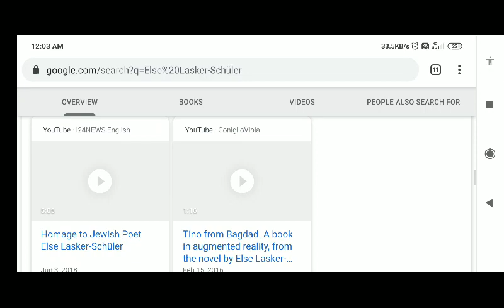Else Lasker-Schüler | Celebrating Else Lasker-Schüler February 7, 2020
Today’s Doodle, illustrated by Frankfurt-based guest artist Cynthia Kittler, celebrates Jewish German poet and artist Else Lasker-Schüler, widely considered one of the greatest lyricists to write in the German language. On this day in 1937, a Swiss newspaper published her famous poem “Mein blaues Klavier” (“My Blue Piano”), which is referenced in today’s Doodle artwork by the piano keys depicted on the camel’s back, alongside other symbols of Lasker-Schüler’s life and work.

Born in the western German town of Elberfeld on February 11th, 1869, Elisabeth Schüler was raised in a prominent Jewish family. Homeschooled by her mother, she was encouraged to experiment and explore her artistic interests, and in time, she began to develop her voice as a poet.

In 1894, Schüler married Jonathan Lasker and moved to Berlin, where she later published her first poems. She became a well-known fixture in Berlin’s artistic circles, rubbing elbows in cafes with some of the city’s top literary figures. Bringing her vivid work to life, the eccentric Lasker-Schüler could be found dressed in flamboyant robes, assuming the alter ego of one of her vibrant characters, “Jusuf, Prince of Thebes,” depicted in today’s artwork.

In the leadup to World War II, Lasker-Schüler was forced to flee her home country and eventually settled in Jerusalem. She continued portraying “Jusuf, Prince of Thebes” and publishing multiple works from exile, including “Mein blaues Klavier.”

A prolific poet, Lasker-Schüler established herself as a leading German Expressionist voice and a major feature in the iconic Berlin literary journal Der Sturm (“The Storm”), with verses frequently exploring themes of fantasy, loneliness, romance, and religion. In recognition of her impact, in 1932 Lasker-Schüler received the Kleist Prize, widely considered the highest German literary honor at the time.